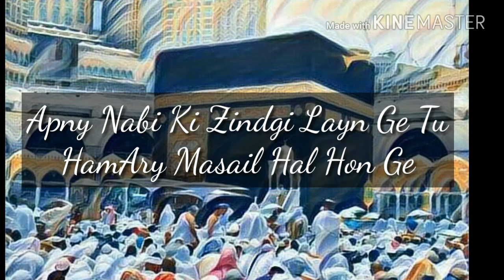Apny Nabi Ki Zindgi Par Amal Kare Whatsapp Status || Maulana Tariq Jameel